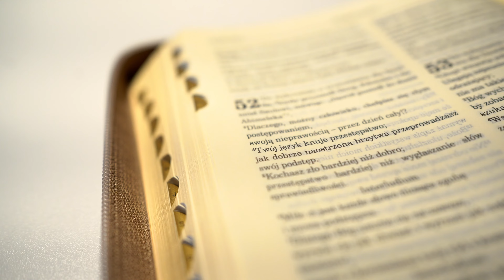Dobre Słowo #2 - Miłość usuwa lęk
Czy słysząc słowo "Bóg", masz w głowie obraz surowego sędziego czy kochającego Ojca? Ja patrzyłem na Boga na obydwa sposoby. Posłuchaj o tym, jaka zmiana nastąpiła w moim życiu!

W serii "Dobre Słowo" dzielę się krótkimi fragmentami z Pisma Świętego oraz tym, jak ono działa w moim życiu. Wierzę, że każdy z nas może zacząć tworzyć swoją historię ze Słowem Bożym i widzieć, jak pozostawione nam obietnice wypełniają się na naszych oczach.
Czy odważysz się zacząć swoją przygodę z Jego Słowem? 📖